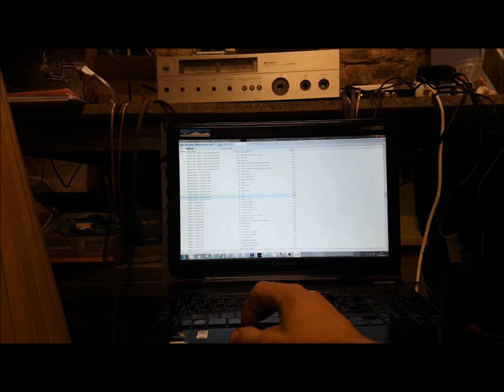Omni-Directional High-Mid and tweeter online audition.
Made another video of the Sparrowlegs 2018 big build speakers as there was a question regarding the authenticity of the recording.

This made me think that something went wrong in the recording chain. There was a mistake and I really had no idea.